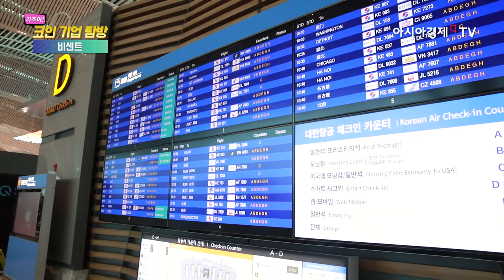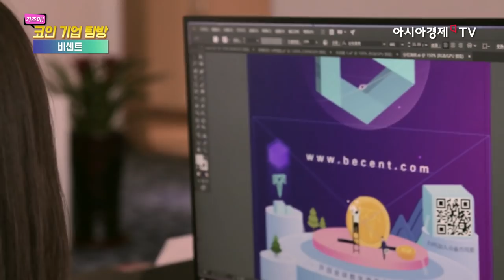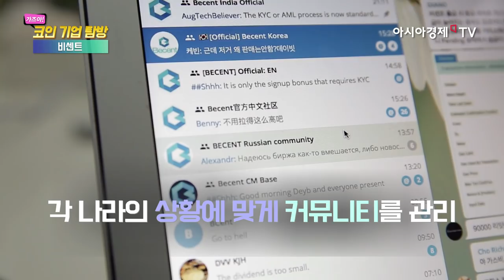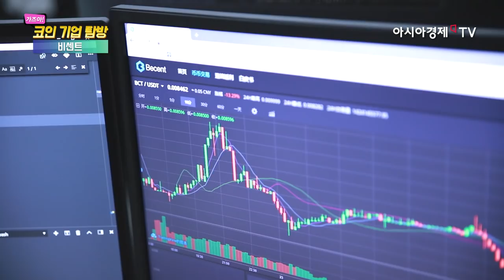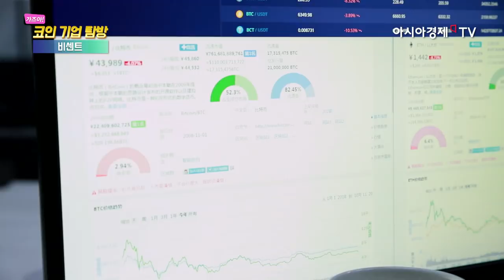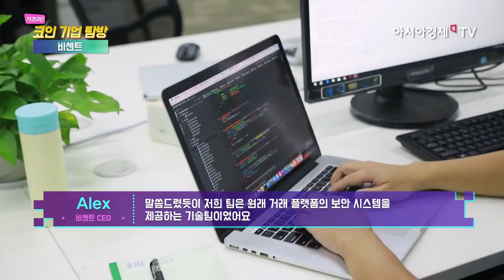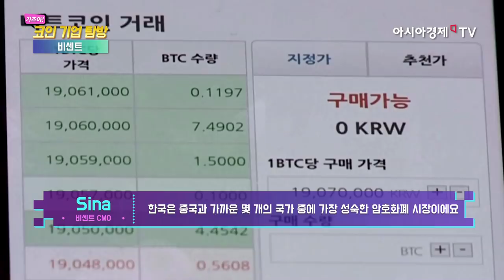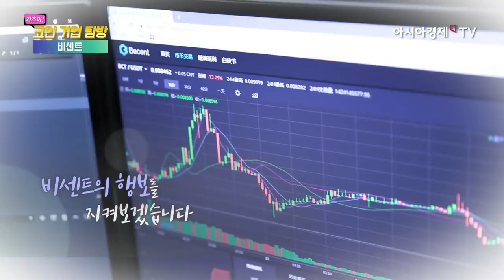Korean Asia Economy TV Visits Becent Team | TV Documentary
Becent is a global digital assets trading platform.

With technical advantages of highest concurrency, best scalability, strongest stability and top security, Becent aims at establish a blockchain ecosystem through innovative Trans-Fee Mining and Revenue Dividend model.

Our trading system has passed the dual security evaluation of 360 Enterprise Security Group and 360 Vulnerability Responding Platform, we also reached strategic cooperation with Known Security, John Wick Security, PeckShield and BCloud.

Becent has been invested by Node Capital, Genesis, LD Capital, Ruyi Capital, Master Fund, LLabs, kosmos and so on.